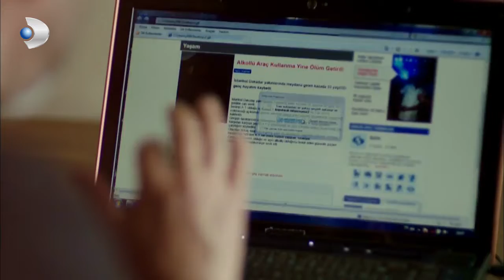Ferhat'ın Planı, Kuzey'i Deli Etti! - Kuzey Güney 29. Bölüm